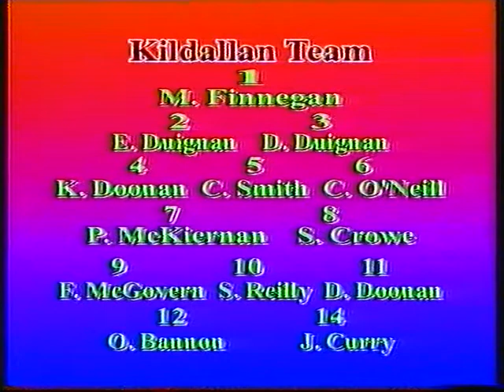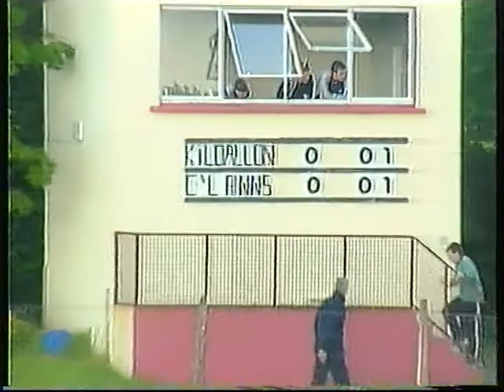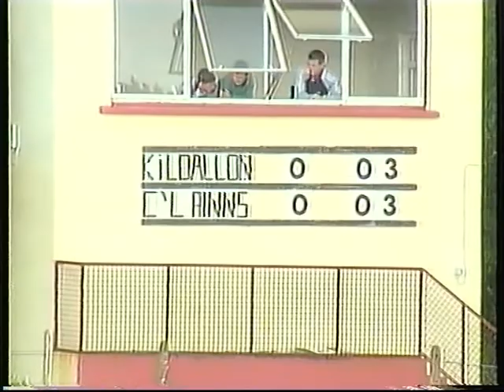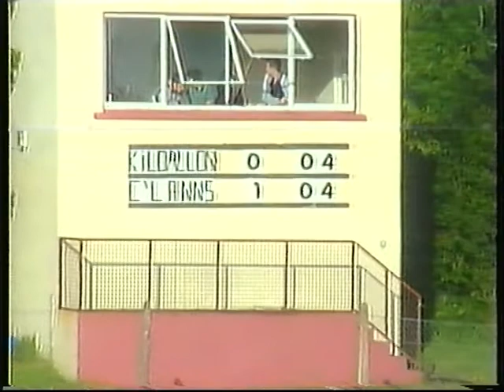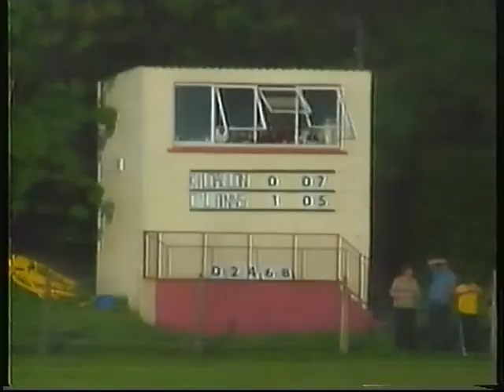2003 U16 League Final Cuchulainns V Kildallan